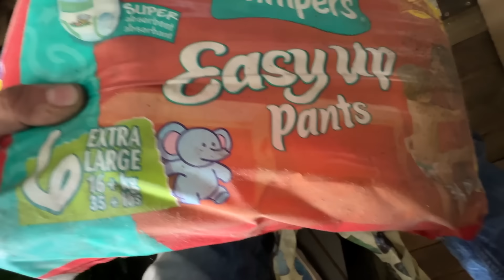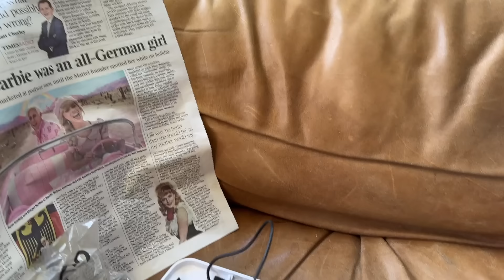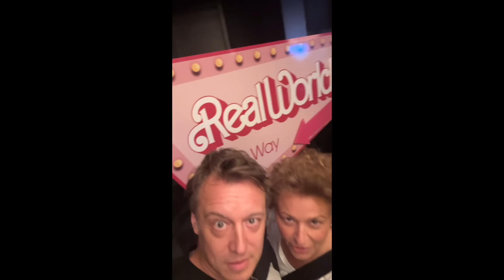HOME TIME 2023 #24 NADIA'S Freaked By HUGE POO; Mark FINDS Creepy Things in LOFT & BARBIE DATE NIGHT